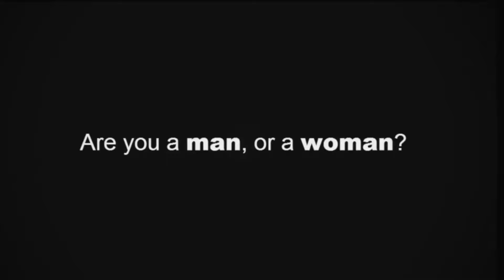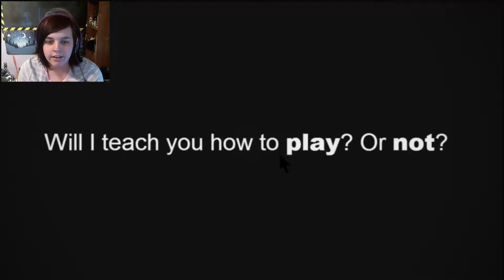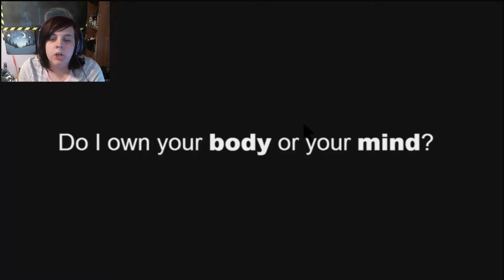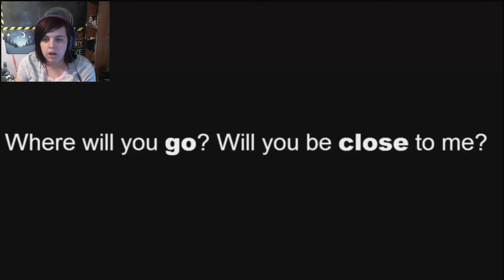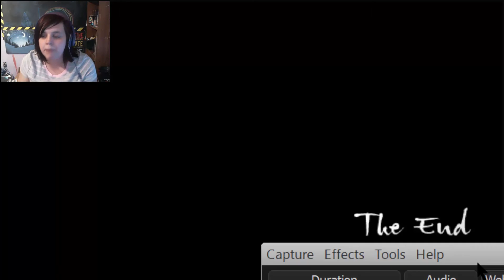ALL THE WRONG FEELS | Loved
This is Loved. It is a game that was supposed to make me feel things. It did. But I don't think it was supposed to make me feel rage. lol This game is actually pretty cool, so I recommend trying it out for yourself. There is a meaning in there somewhere, I just was way too bad at the game to really pick up on it. The gaame was reated by Alex Ocais [Tumblr]

If you have any suggestions for what to play next please let me know in the comment section below or on Twitter or Facebook (links later in description) thanks for watching guys!